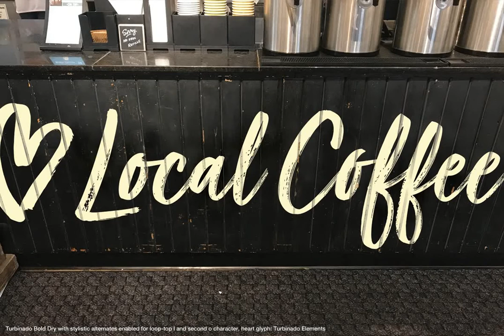Turbinado Set Font Download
The Turbinado™ Set was designed to be clear and easy to read with a friendly personality, ideal for advertising and packaging in both text and display settings. It has nine typefaces and an elements package all designed to work together. Included are...